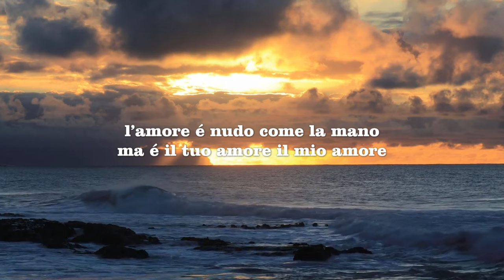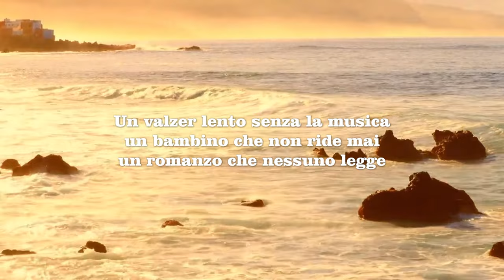SEMPLICE COME IL BUONGIORNO. Jacques Prévert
SEMPLICE COME IL BUONGIORNO

L’amore é chiaro come il giorno
l’amore é semplice come il buongiorno
l’amore é nudo come la mano
ma é il tuo amore il mio amore
perché parlare di grande amore
perché cantare alla grande vita?
Il nostro amore é felice di vivere
e ciò gli basta.
È vero l’amore é molto felice
e anche un po’ troppo… può darsi
e quando chiudi la porta
sogna di andarsene dalla finestra
Se il nostro amore voleva partire
facevamo di tutto per farlo restare
che cosa sarebbe senza di lui la vita?
Un valzer lento senza la musica
un bambino che non ride mai
un romanzo che nessuno legge
la meccanica della noia
senza amore né vita!

Jacques Prévert

Simple comme bonjour

L’amour est clair comme le jour, l’amour est simple comme bonjour
L’amour est nu comme la main, c’est ton amour et c’est le mien
Pourquoi parler de grand amour, pourquoi chanter à la grande vie ?
Notre amour est heureux de vivre et ça lui suffit.
C’est vrai l’amour est très heureux et il peut même se donner un peu trop
Et quand tu fermes la porte, il rêve de s’en aller par la fenêtre.
Si notre amour voulait partir, nous ferions tout pour le retenir.
Que serait notre vie sans lui ?
Une valse lente sans musique
Un enfant qui ne rit jamais
Un roman que personne ne lit
La mécanique de l’ennui sans amour ni vie !

Jacques Prévert

Il mio ringraziamento alla Signora Chantal Royer
per la traduzione in Francese.

AS SIMPLE AS GOOD MORNING

Love is as clear as the day
love is as simple as good morning
love is as naked as the hand
but it's your love my love
why talk about great love
why sing to the great life?
Our love is happy to live
and that is enough for him.
It is true that love is very happy
and also a little too much... maybe
and when you close the door
dreams of walking out the window
If our love wanted to leave
we went out of our way to keep him
what would life be without him?
A slow waltz without music
a child who never laughs
a novel that no one reads
the mechanics of bore boreness
without love or life!

Jacques Prévert

EINFACH WIE DER GUTE MORGEN

Liebe ist so klar wie der Tag
Liebe ist so einfach wie guten Morgen
Liebe ist nackt wie Die Hand
aber es ist deine Liebe meine Liebe
warum über große Liebe sprechen
warum zum großen Leben singen?
Unsere Liebe ist glücklich zu leben
und das reicht ihm.
Es stimmt, liebe ist sehr glücklich
und auch ein bisschen zu viel... kann sich selbst geben
und wenn Sie die Tür schließen
träumt davon, aus dem Fenster zu gehen
Wenn unsere Liebe gehen wollte
wir haben alles getan, um ihn zum Bleiben zu brachten
was wäre das Leben ohne ihn?
Ein langsamer Walzer ohne die Musik
ein Kind, das nie lacht
ein Roman, den niemand liest
die Mechanik der Langeweile
ohne Liebe und Leben!

Jacques Prévert

TAN SENCILLO COMO BUENOS DÍAS

El amor es tan claro como el día
el amor es tan simple como buenos días
el amor es tan desnudo como la mano
pero es tu amor mi amor
por qué hablar de gran amor
¿por qué cantar a la gran vida?
Nuestro amor es feliz de vivir
y eso es suficiente para él.
Es cierto que el amor es muy feliz
y también un poco demasiado... quizás
y cuando cierras la puerta
sueña con salir por la ventana
Si nuestro amor quisiera irse
hicimos todo lo posible para mantenerlo
¿qué sería de la vida sin él?
Un vals lento sin música
un niño que nunca se ríe
una novela que nadie lee
la mecánica de la perforación del agujero
sin amor ni vida!

Jacques Prévert

LA FEL DE SIMPLU CA BUNA DIMINEATA

Dragostea e la fel de clară ca ziua.
dragostea este la fel de simplu ca bună dimineața
dragostea e la fel de goală ca mâna.
dar e dragostea ta dragostea mea
de ce vorbesc despre marea dragoste
De ce să-i cântăm marii vieți?
Dragostea noastră este fericită să trăiască
și asta e de ajuns pentru el.
Este adevărat că dragostea este foarte fericită
și, de asemenea, un pic prea mult ... poate
și când închizi ușa
vise de mers pe jos pe fereastră
Dacă dragostea noastră ar vrea să plece
ne-am dat peste tot ca să-l păstrăm.
Ce ar fi viața fără el?
Un vals lent fără muzică
un copil care nu râde niciodată
un roman pe care nimeni nu-l citește
mecanica alezajului
fără dragoste sau viață!

Jacques Prévert

TÃO SIMPLES COMO BOM DIA

O amor é tão claro como o dia
o amor é tão simples como bom dia
o amor é tão nu como a mão
mas é o seu amor meu amor
por que falar sobre grande amor
por que cantar para a grande vida?
Nosso amor é feliz de viver
e isso é suficiente para ele.
É verdade que o amor é muito feliz
e também um pouco demais... talvez
e quando fecha a porta
sonhos de sair pela janela
Se o nosso amor quisesse partir
saímos do nosso caminho para mantê-lo
O que seria a vida sem ele?
Uma valsa lenta sem música
uma criança que nunca ri
um romance que ninguém lê
a mecânica de bore boreness
sem amor ou vida!

Jacques Prévert